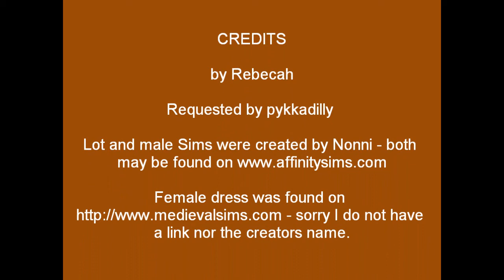Knitting Object - Sims 2 Free Time